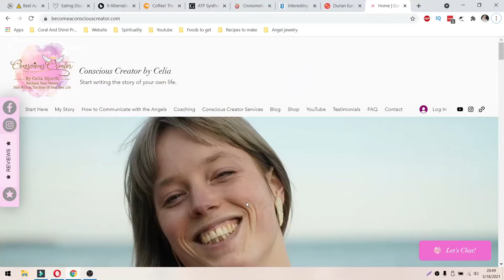Are you Part Angel? 12 Ways to Find Out | Activating your Angelic DNA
Personal readings are the perfect way to gain insight for spiritual growth, and engage in self care.